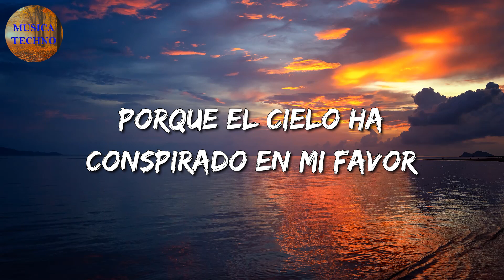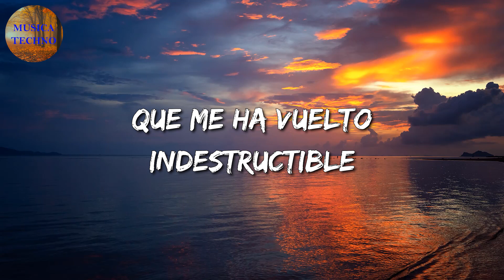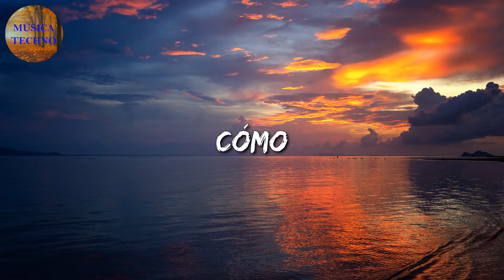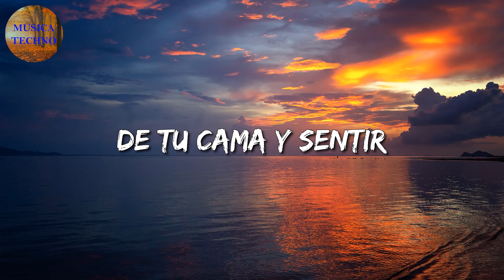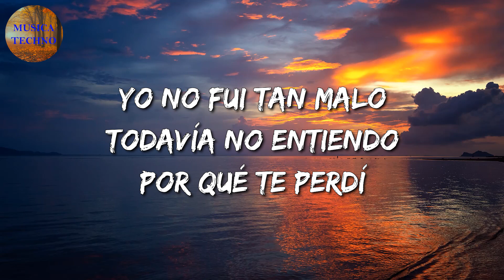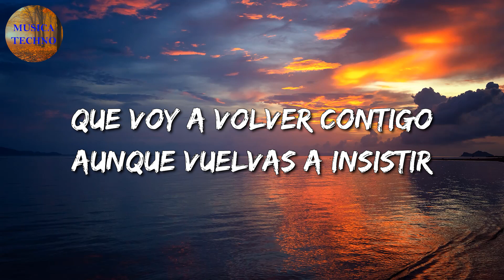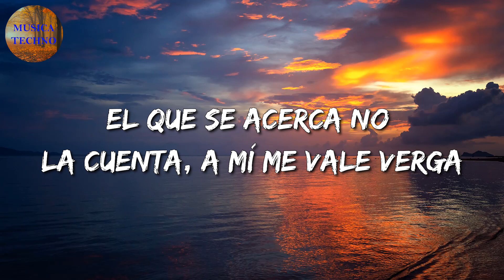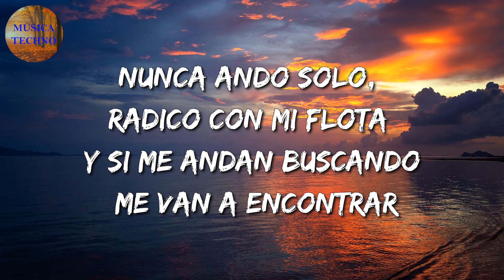🎵🎵 Banda Romántica || Eden Muñoz - Creo en Ti || Río Roma, La Adictiva, Santa Fe Klan (Mix Letra)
🎤 Creo en Ti Letra:

Ya no importa cada noche que esperé
Cada calle o laberinto que crucé
Porque el cielo ha conspirado en mi favor
Y a segundo de rendirme te encontré
Piel con piel
El corazón se me desarma
Me haces bien
Enciendes luces en mi alma
Creo en ti
Y en este amor
Que me ha vuelto indestructible
Que detuvo mi caída libre
Creo en ti
Y mi dolor se quedó kilómetros atrás
Y mIs fantasmas hoy por fin están en paz
Te seguí y rescribiste mi futuro
Es aquí mi único lugar seguro
Creo en ti
Creo en ti
Y mi dolor se quedo kilómetros atrás